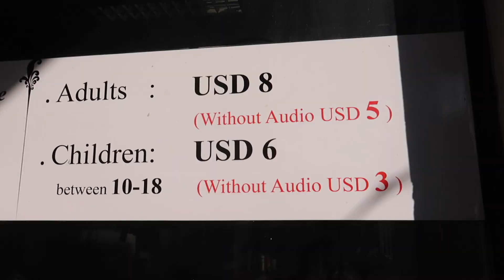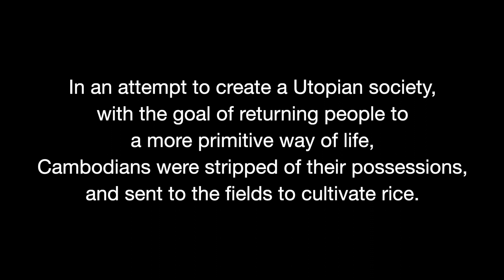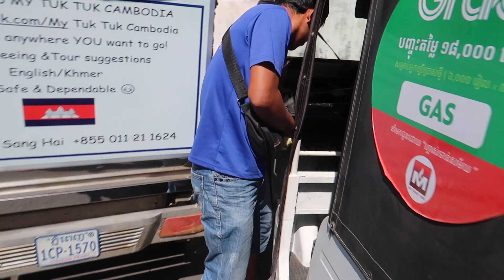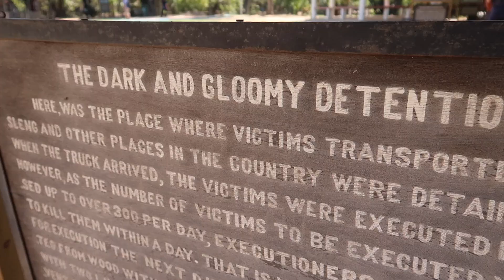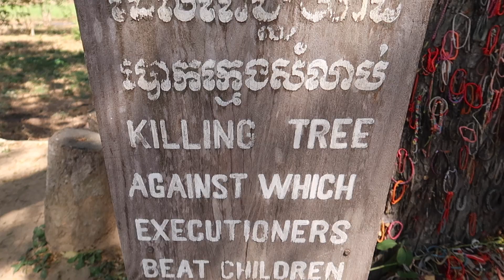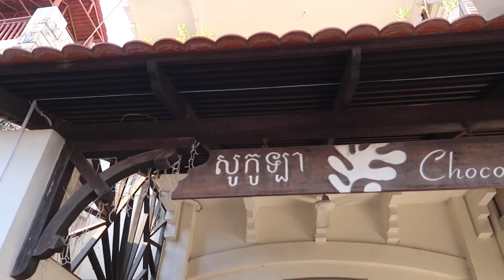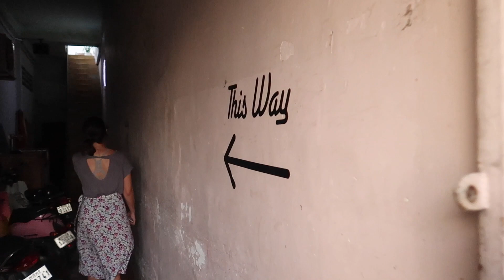One day in Phnom Penh | S-21 Prison and the Killing Fields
Today is our first day in Cambodia and we are in the capital city of Phnom Penh to visit the S-21 Prison and the Killing Fields.

Cambodia has such a tragic, recent history and we decide to start our day learning more by going to the S-21 Genocide Museum.

The S-21 prison was originally a high school but in 1975 it was converted to a prison where as many as 20,000 prisoners were held and tortured during the rule of the Khmer Rouge.

We do an audio tour which takes us through each building on the grounds. Each building tells an important part of the story. We were both struck by the rooms in building A where some of the last prisoners were killed and left by the fleeing guards when the prison was liberated. The bodies of 14 unknown prisoners were found and photographed. Each room has been left as it was, with the photo of each prisoner hanging on the wall of the room. There is a memorial in the courtyard with the 14 graves of these prisoners.

After spending roughly two hours at the prison, we decide to head just out of town to Choeung Ek. Choeung Ek was an orchard before it was used as the most well known killing field for the Khmer Rouge.

The grounds are very peaceful, but the weight of what happened here can be seen on everyone's face as we walk around. We also do an audio tour here and learn a lot about the killing fields. A particularly impactful area was the killing tree where small children were killed against the trunk of the large tree.

After ending the tour at the memorial stupa, where roughly 8,000 skulls of victims are being housed, we sit and reflect for a while before heading back to Phnom Penh.

It is well past 2PM so we stop for lunch off street 240 and then walk around the neighborhood a bit. We then stop for coffee and a little something sweet before walking around town.

We head to the Russian market and it is packed! We can tell it is an authentic market and we really enjoy just walking around and taking everything in. We decide to end the day at the Sundown Social Club just above the market with great views of all the action!

ABOUT US!

Note: We’ve linked a handful of our favorite products so you can see what we actually use while we are on the road. We will only recommend products we truly love and think you might enjoy as well!